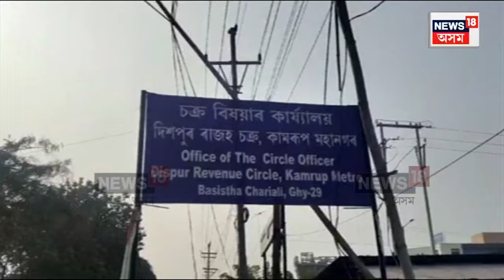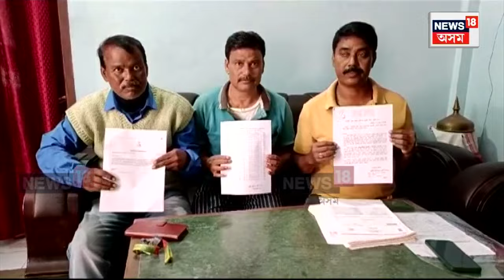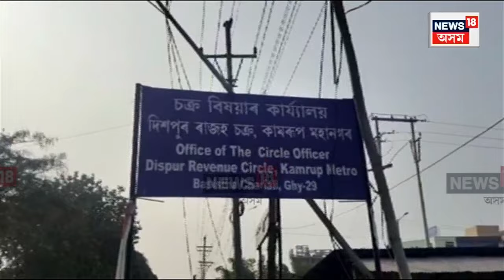Dispur Land Scam Update : দিছপুৰৰ ভূমি কেলেংকাৰীত এইপৰ্যন্ত ১২জনক গ্ৰেপ্তাৰ | N18V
Dispur Land Scam Update | দিছপুৰৰ ভূমি কেলেংকাৰীত এইপৰ্যন্ত গ্ৰেপ্তাৰ হৈছে ১২জনকৈ অভিযুক্ত। আৰক্ষীৰ জালত পৰিছে ডিটিপি অপাৰেটৰ পৰা ৰাজহ চক্ৰ কাৰ্যালয়ৰ উপ পঞ্জীয়কলৈ। শীঘ্ৰেই জালত পৰিব পাৰে আৰু ৰৌ-বৰালী।